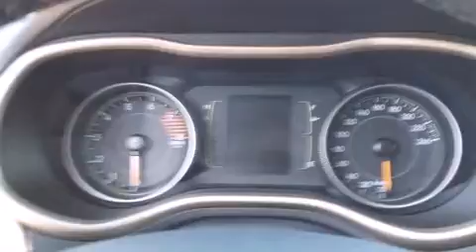2016 Jeep Cherokee in Joliette, QC J6E8S9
Montez �� bord et laissez-vous ��blouir par le Jeep Cherokee 2016. Ce v��hicule propose une polyvalente transmission int��grale coupl��e �� une transmission automatique et un moteur 6 cylindres de 3,2 L. Ce mod��le propose une foule de caract��ristiques de s��rie, fini les sacrifices. Comme les si��ges chauffants, des phares �� extinction temporis��e, l'ouverture automatique de la glace du conducteur, un compte-tours, des essuie-glaces intermittents, un ordinateur de bord, un afficheur de la temp��rature ext��rieure, et plus. Son look attirant est rehauss�� par de rutilantes roues en alliage qui brillent dans ses ailes. Le syst��me audio comporte un lecteur CD �� compatibilit�� MP3, commandes audio sur le volant, et 6 haut-parleurs qui rehaussent avec ��clat l'ambiance sonore. Les coussins gonflables lat��raux se d��ploient pour limiter les effets d'un impact pour tous les passagers. Ce qui nous rend fiers, c'est vous offrir uniquement des v��hicules de grande qualit��. Passez nous voir ou appelez-nous pour obtenir plus d'information.